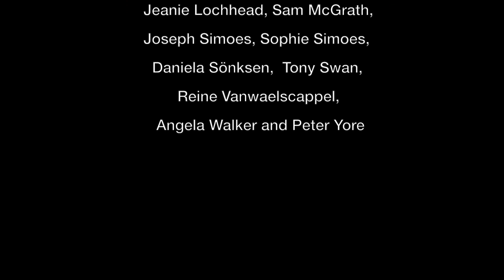how we whirl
an animation - "from this angle I see you, and you me, I, you, me, a matter of perspective - how far back are you standing?"